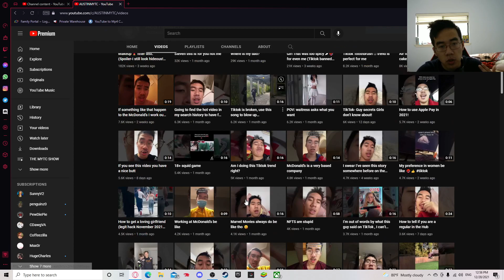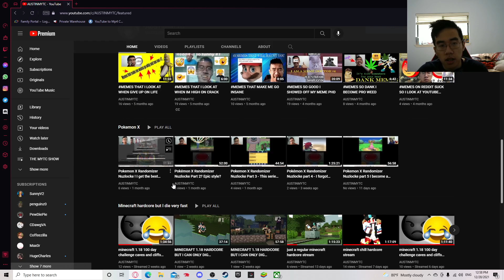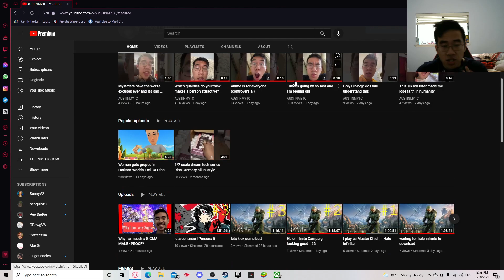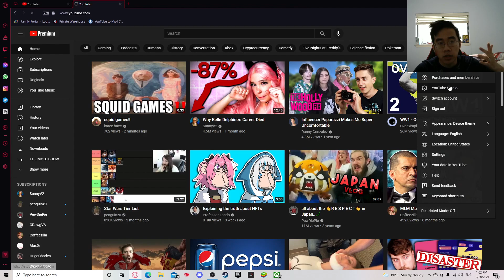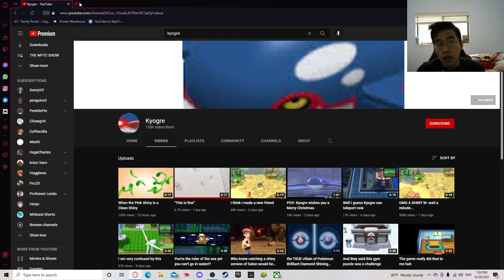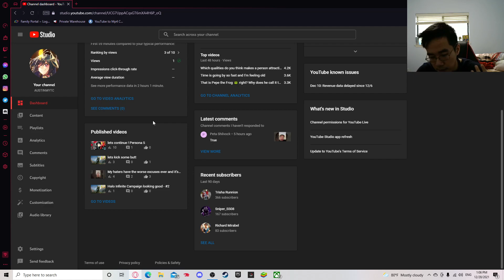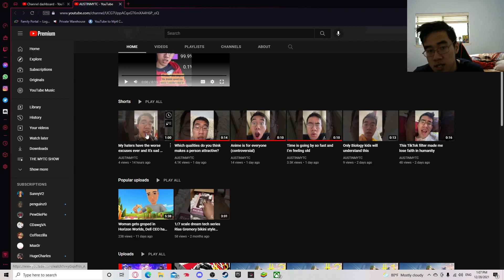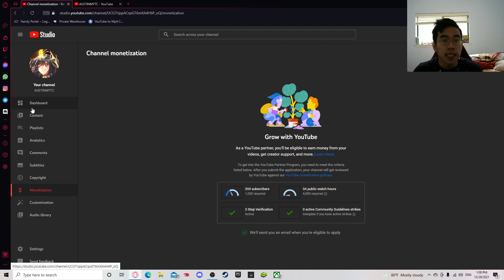Please allow YT SHORTS into YPP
please google